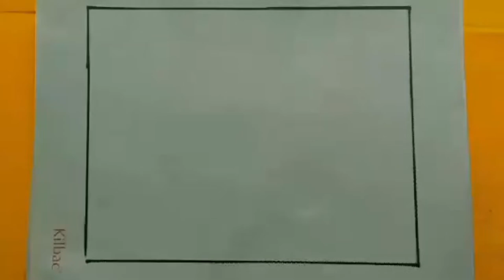How to draw mushroom step by step